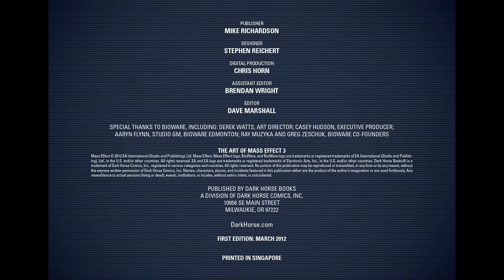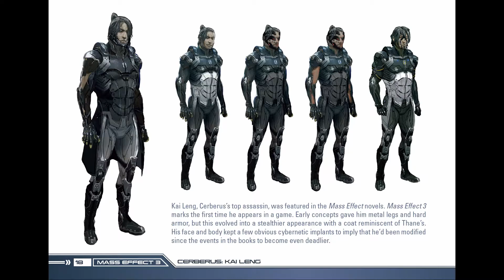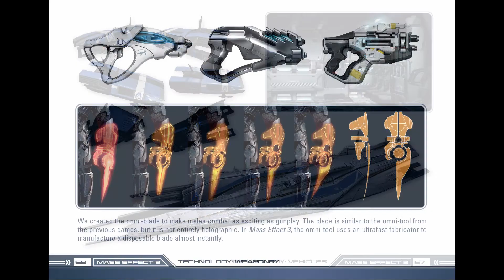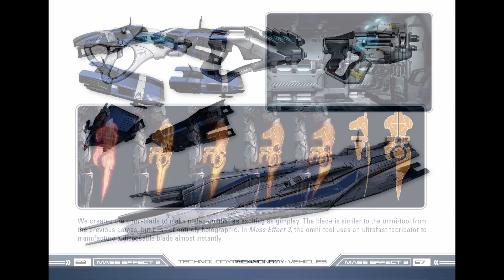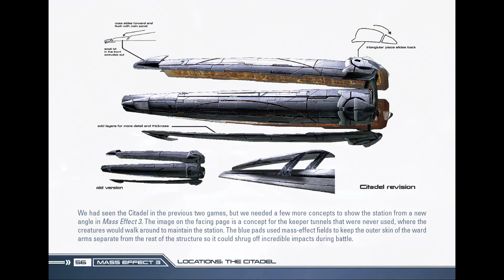Mass Effect 3 - Afterthoughts With the Digital Art Book [Mass Effect 3 Spoilers]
The Mass Effect 3 Art Book contains spoilers for Mass Effect 3, and my afterthoughts also contain spoilers the entire Mass Effect trilogy. Now that I've completed my first playthrough of the Mass Effect trilogy, I've decided to give some of my afterthoughts on the Mass Effect series as a whole while looking at the Mass Effect 3 Digital Deluxe edition art book. I mostly react to the Mass Effect 3 art book and talk about some of my impressions and compare aspects of each Mass Effect game. I do not go over Mass Effect 3's ending much in this video, as I want to dedicate another video to just the Mass Effect 3 endings.

I love to know your thoughts and impressions on the Mass Effect trilogy.